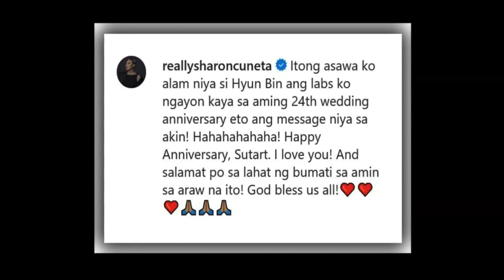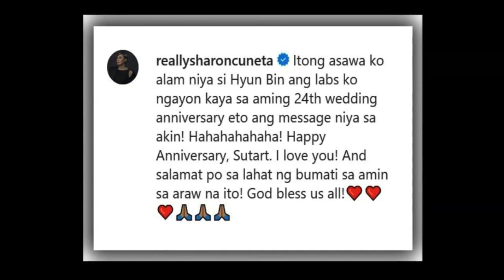‘Crash Landing On You’ mania: ‘Captain Ki’ Pangilinan shows love to ‘Sha-ri’ on wedding anniversary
Senator Francis Pangilinan and wife megastar Sharon Cuneta marked their 24th wedding anniversary with a touch of “Crash Landing on You” tribute.